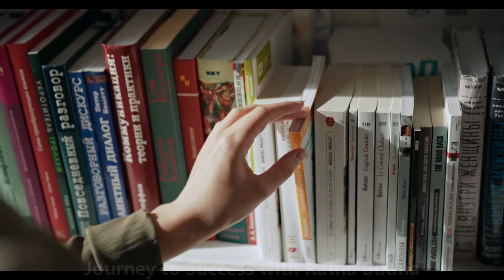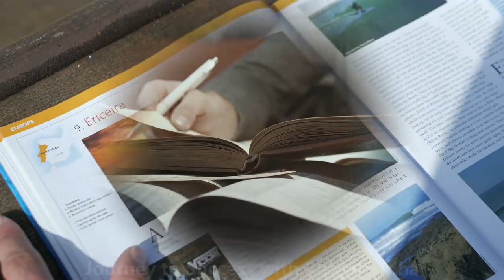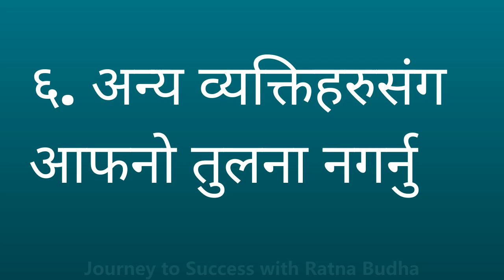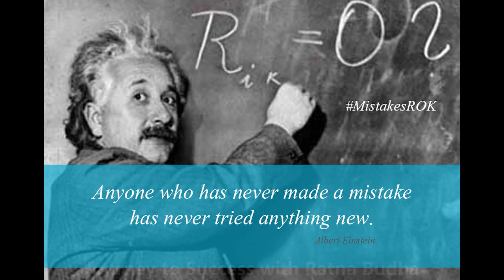How to Build Self Confidence ।आत्मविश्वास बढाउने तरिकाहरु । 7 Tips of Self Confidence by Ratna Budha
दर्शक ब्रिन्द नमस्कार ।
"Journey to Success" युट्युब च्यानलमा तपाईहरुलाई हार्दिक स्वागत छ । यस युट्युब च्यानलमा राखिएको भिडियोले आफनो जिवनमा सफलता खोज्नेहरुका लागि उत्प्रेरणा जगाउनुका साथै मार्गनिर्देशन गर्न सहयोग पुर्याउने छ ।

All content included on this video including text, graphics, images, videos clips and audio clips is the property of myself and protected by international copyright laws. You may not copy, reproduce, distribute, publish, display, perform, modify, create derivative works, transmit or in any other way of exploit any part of copyrighted materials without permission.